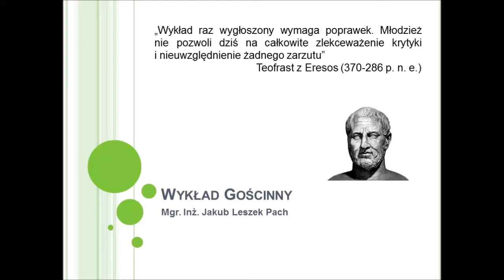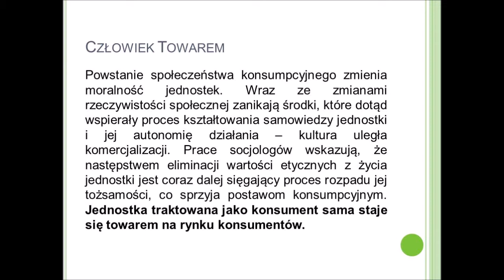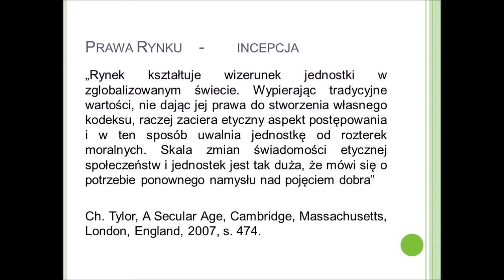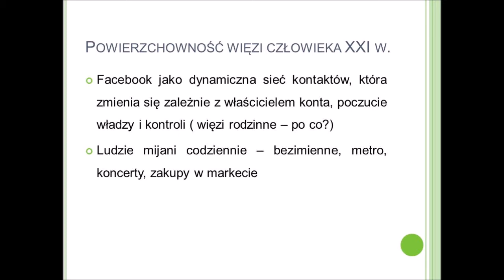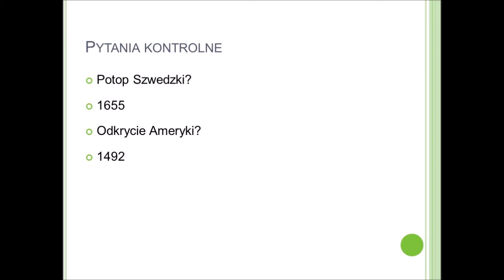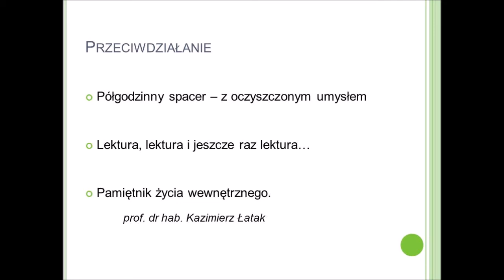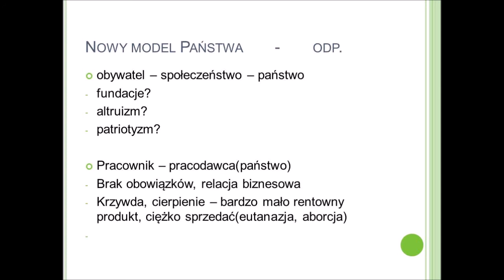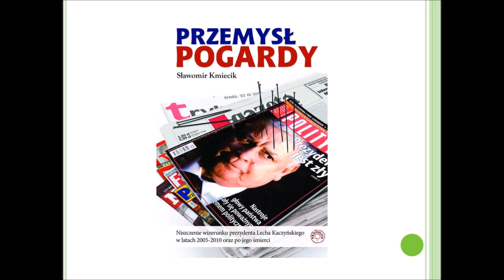Wykład Gościnny Jakub Leszek Pach - Mowa Gwynplaina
Wykład gościnny - Mowa Gwynplaina

 O manipulacji, odpowiedzialności, seksie, przyjaźni, dotyku, historii, literaturze, autorytetach, konsumpcjonizmie, filozofii, psychologii, pedagogice, autorefleksji, wartościach i priorytetach. Mówiąc o wszystkim z obostrzeniem, Ojca Szustaka: "Błogosławiona Głupota" czyli znajdziecie tam także, moje przeinaczenia, błędy, zacięcia się i inne pomyłki. Dla wytrwałych - pozdrawiam. Materiały zbierane ponad dwa lata.

Wykład gościnny przygotowany dla studentów SGGW

W żaden sposób nie został modyfikowany.
Wstęp przypadkowo został niezarejestrowany.

Warto odwiedzić:
- Dominikanie
( wiele z tych rzeczy, które mówiłem im zawdzięczam )
- rekolekcje na "wczoraj"